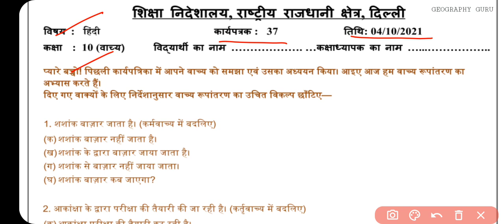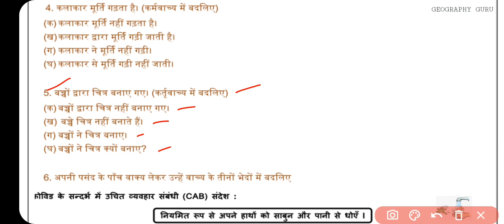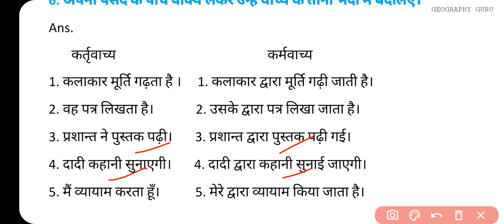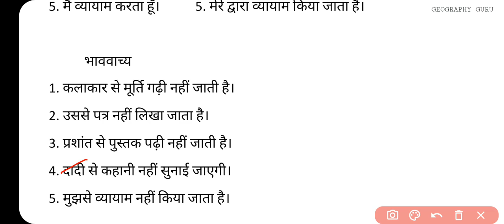Class 10 Hindi Worksheet 37 | Hindi Worksheet 37 Class 10 हिंदी 4 Oct. Worksheet37 Solution gg 38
Class 10 Hindi Worksheet 37 | Hindi Worksheet 37 Class 10 हिंदी 4 Oct. Worksheet37 Solution

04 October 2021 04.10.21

04 October Hindi worksheet 37 class 10
04 October Science worksheet 37 class 9 in Hindi
04 October Science Worksheet 37 in English
04 October Sst worksheet 37 class 10
04 October English worksheet 37 class 10
04 October Sst worksheet 37 class 9

Class10thworksheet37 Hindi
DOE Worksheet 37
हिंदी Medium
Geography Guru Published on 04 October , 2021
Geography Guru
हिंदी कार्यपत्रक 37  कक्षा 10